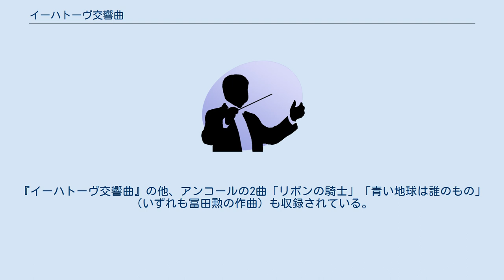イーハトーヴ交響曲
2013年のライブ・アルバム
『イーハトーヴ交響曲』は、冨田勲が作曲した交響曲。
 宮沢賢治の文学作品を題材としている。
管弦楽と合唱の他、VOCALOIDの初音ミクをソリストとして起用している。
初演は2012年11月23日、東京オペラシティで大友直人指揮、日本フィルハーモニー交響楽団により行われた。
その他の演奏者は以下の通りである。
 初演のライブ録音の全7楽章の演奏時間は合計35分50秒。
 ※ は初音ミクによる歌唱のある楽章 初演時のパンフレットに「引用曲」として以下の曲が挙げられている。
 初演のライブ録音のアルバムが日本コロムビアから2013年1月23日にCOGQ-62 Hybrid CD（CD、SACD両対応）として発売されている。
『イーハトーヴ交響曲』の他、アンコールの2曲「リボンの騎士」「青い地球は誰のもの」（いずれも冨田勲の作曲）も収録されている。
 2013年9月15日（東京公演）のライブ映像＋録音のブルーレイアルバム「イーハトーヴ交響曲 [Blu-ray]」が日本コロムビアから2014年3月19日に発売されている（品番：COXO-1074）。
（出演: 初音ミク, 河合尚市(指揮)、東京フィルハーモニー交響楽団、鈴木隆太、慶應義塾ワグネル・ソサィエティー男声合唱団）。
 2021年3月31日に、初演ライブの録音をLPレコード（アンコール曲を7ｃｍEP盤に入れた）二枚組にしたものが日本コロムビアから（品番COJO-9410～1、刺繍アート豪華盤が品番COJO-9412～3として）発売される。